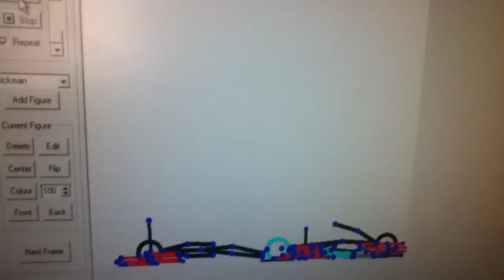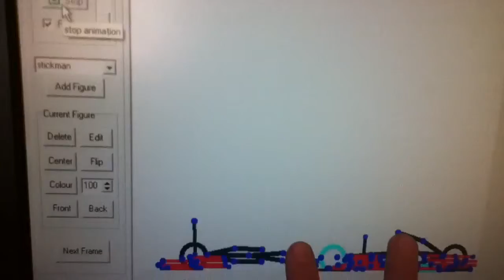What Harrison likes to do at home episode 15 the pivot movie